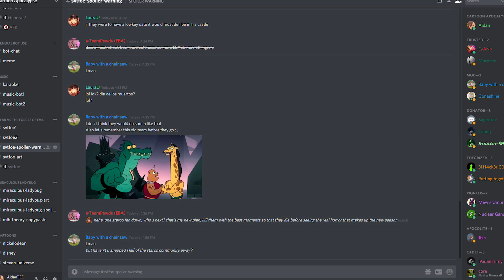NEW Cleaved Promo Analysis! | New Star vs The Forces of Evil Promo!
This video is made for a General Audience. We got a NEW Promo for the episode Cleaved, which is the Finale of Season 4! We also got two new images as well! I love to hear from you guys!